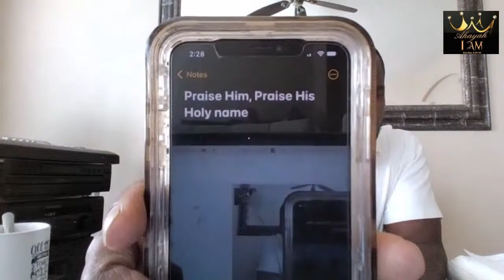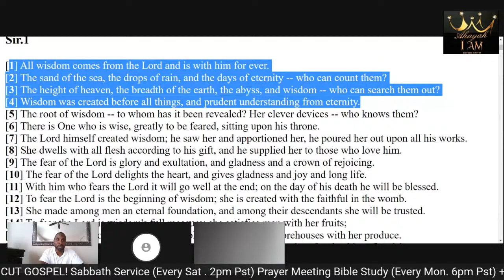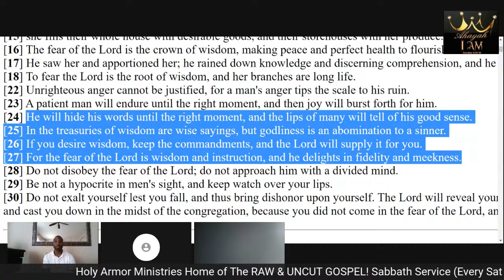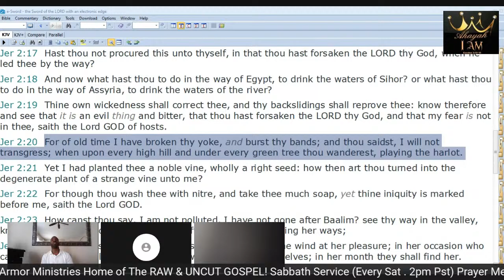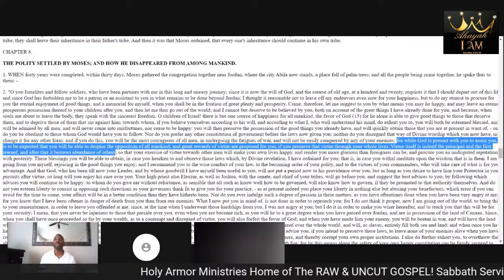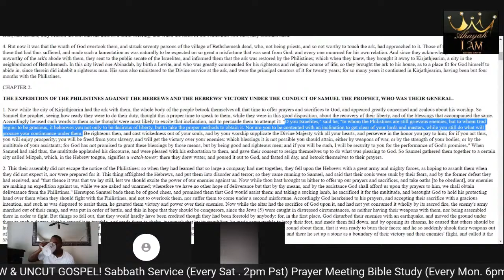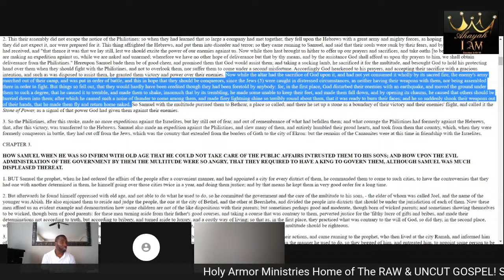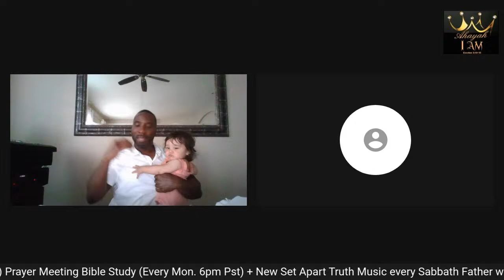ORDINANCE OF TRUE WORSHIP (SPIRIT & TRUTH)